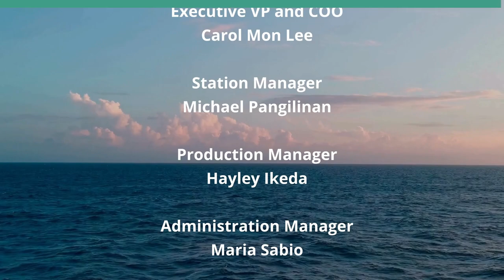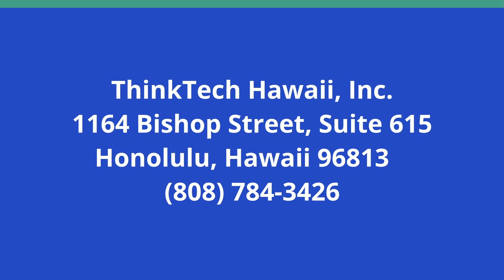Significant Rights and Policy Legislation (Cooper UNion)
Safeguard Human Rights in Arms Exports.  The host for this show is Joshua Cooper.  The guest is Sophia Sabeh.

The most significant bill in multiple decades focusing on human rights and foreign policy demands attention of America and world affairs.  Safeguard Human Rights in arms exports locks the rule of law considerations into existing legal framework of arms exports controls and sets practical procedures for implementation and continuing review. Weapons in the hands of security forces easily become instruments of human rights abuses; in times of armed conflict, conventions military weapons causing harms and death to civilians. It's crucial the U.S. Congress provides oversight and prevents atrocities.

Underwriters:
Michael Sklarz
The Cooke Foundation
Hawaii Energy
Hawaii Energy Policy Forum
Hawaiian Electric
Galen Ho of Immersive Worlds
Kamehameha Schools